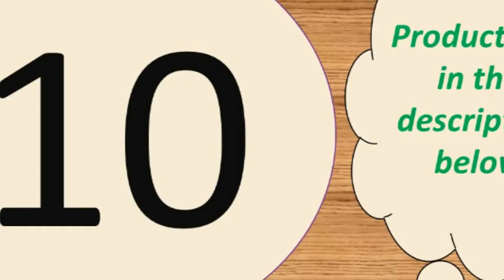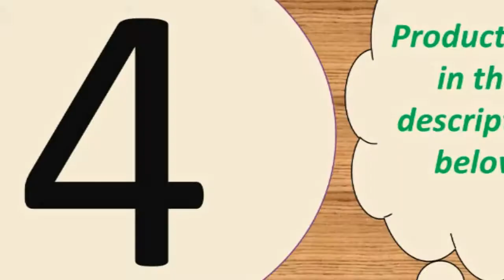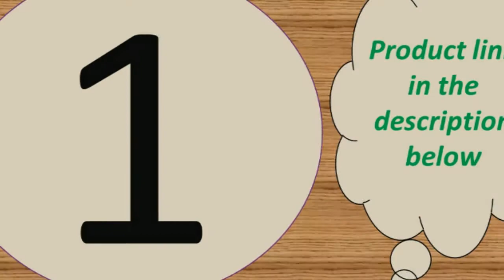Top 10 best high capacity power bank 2019 Under 30$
iphone xiaomi mi Portable Charger mini PowerBank

Features :
Capacity : 20000mAh
Output : 5V 1A/5V 2.1A
Input : 5V/2.1A

Specifications :
Size: L16.7CM*8.25CM*H2.3CM
Color: White
Weight : About 472g

3 Inputs
-Micro Input: DC 5V-2.1A Max
-Type C Input: DC 5V-2.1A Max
-For iPhone Input : DC 5V-2.1A Max
3 Outputs
-USB 1 Output: DC 5V/1A Max
-USB 2 Output: DC 5V/2.4A Max
-Type C Output: DC 5V/3A Max (PD Port)

-USB 4+Type C: 5V/3A Max (at the same time)
-Total Output: 5V/6A 30W Max
Input
-Micro USB :DC 5V/2A ,9V/2A,12V/1.5A Max
-For Lightning: DC 5V/2A Max
-Type C: DC 5V/2A ,9V /2A,12V/1.5A Max

Size: About 14.5*6.5*3.8cm
Weight :About 509g
Battery Capacity: 30000mAh/3.8V  114Wh
Rated Capacity: 18000mAh
Product Certification:CE, RoHs, FC

Product Details--
Brand:PZOZ
Li- polymer Battery
Battery capacity:10000mAh
Rated capacity:5800mAh
Input: DC 5V2A
Output 1:DC 5V1A
Output 2:DC 5V2.1A (Max)
Maximum total output:DC 5V2.1A (Max)
Lithium battery energy:37W
Product Size: 63*93.5*25mm
Weight:224g
Product Certification: RoHs CE FCC